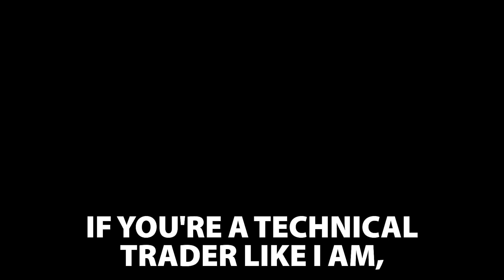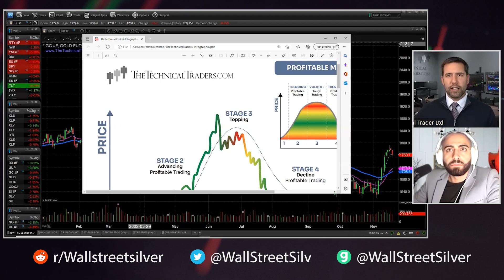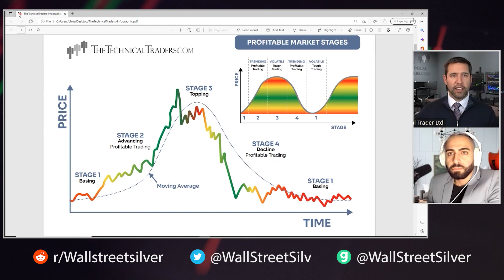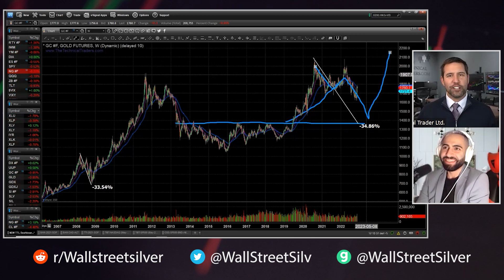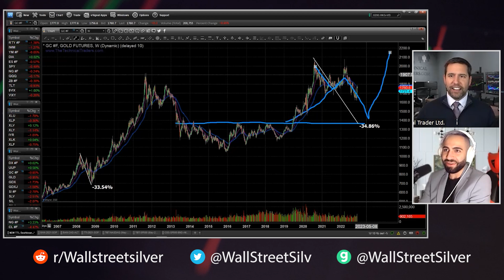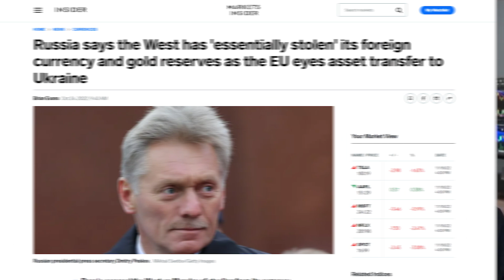Silver & Gold Prices Are Moving! Will They Go Lower From Here? - Chris Vermeulen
Technical analyst Chris Vermeulen joins the show to discuss the latest trends for the Silver and Gold markets for the upcoming months and what we could expect for the first quarter of 2023. Furthermore, we talk bout the unenviable fed's pivot, COMEX and LBMA downward trend, and more.